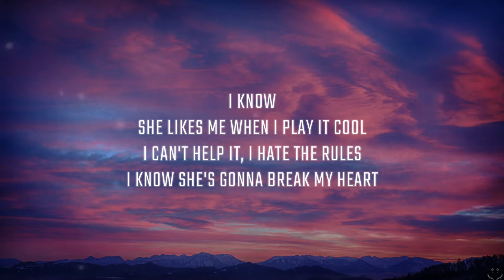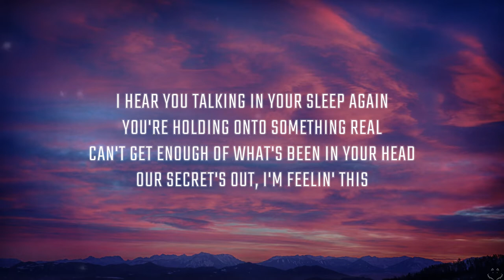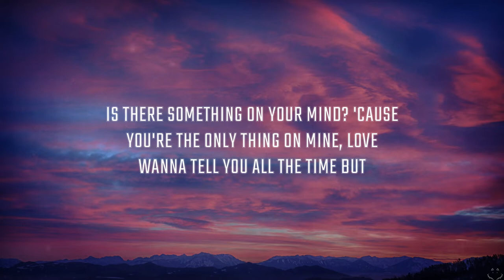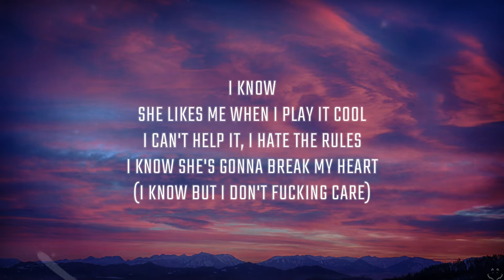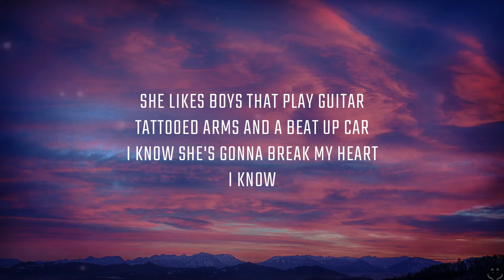Aidan Bissett - Tripping Over Air (Lyrics) 1 Hour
Listen to “Tripping Over Air”